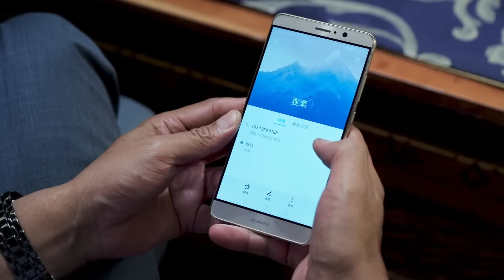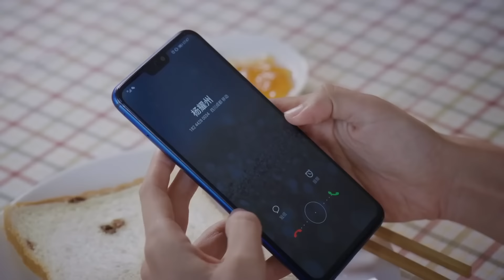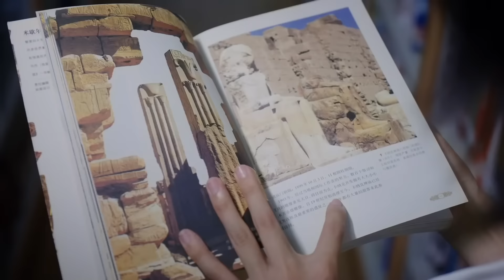《重回草原之我在西藏當村官》28：本該出國改造那料卻被父親丟到大山裡！克服困難竟成了村裡的名人.......（蒲巴甲 繆婷茹 drama ）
《重回草原之我在西藏當村官》主演：蒲巴甲
劇情：楊耀州出生於阿壩一個漢藏家庭，爺爺當年主動要求進州工作卻不幸以身殉職，父親楊遠德和哥、姐也都留在阿壩工作。楊耀州計劃在南京大學畢業後先讀研再和女友夏柔出國深造，卻被父親強行弄回阿壩工作。楊耀州為逃離父親，主動去偏遠的羌寨做旅遊開發項目，想混完兩年就回南京讀研找女友夏柔。但大哥犧牲、父親病倒，楊耀州狠心與夏柔分手留在阿壩，參與設計的九寨溝—黃龍旅遊環線成為黃金旅遊線路，但5.12大地震將一切化為烏有。楊耀州在母親的開導下平靜下來，決定從頭再來。在全國各地的援建下，阿壩旅遊業再次紅火起來。2017年的九寨溝地震，堅持人與自然和諧共生，形成綠色發展方式和生活方式的阿壩州經受住了考驗，楊耀州與夏柔也在帶領牧民脫貧致富的過程中重新走到了一起。